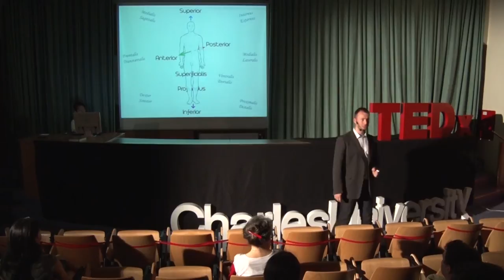Revoluční učebnice: Od studentů pro studenty | Radovan Hudák | TEDxCharlesUniversity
During his first medical years Radovan realised that many anatomy textbooks lack important parameters – especially in the part of presenting information in student-friendly manner. This gave him to the idea to create a concise, well arranged and easy-to-learn textbook Memorix Anatomy for thousands of medical students and medical doctors.

Radovan devoted his childhood to basketball, which he played at a professional level. A knee injury changed his life course towards medicine. Sports have continued to stay in his heart and have shifted him to medical disciplines related to the construction and movement of the human body, such as anatomy, kinesiology and orthopedics. In medical school he was actively involved in student organisations and the academic senate.
Radovan started teaching anatomy in the 3rd year of his medical studies. His goal was to teach students in both a fun and understandable manner. These efforts resulted in the creation of the textbook Memorix Anatomy. Now he continue to create other textbooks, teach anatomy to medical students in the 2nd Faculty of Medicine, Charles University in Prague and he is working on a PhD at the orthopedic clinic in University Hospital Motol.